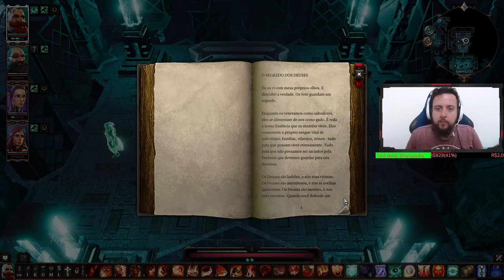DECEPCIONAMOS OS DEUSES! - Divinity Original Sin 2(Berseker) #25